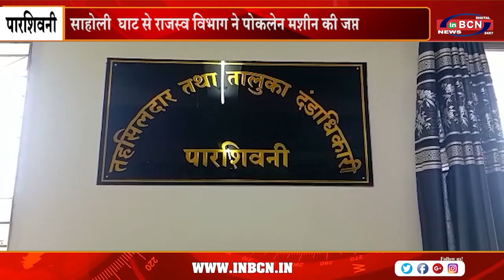साहोली घाट से राजस्व विभाग ने पोकलेन मशीन की जप्त | INBCN NEWS